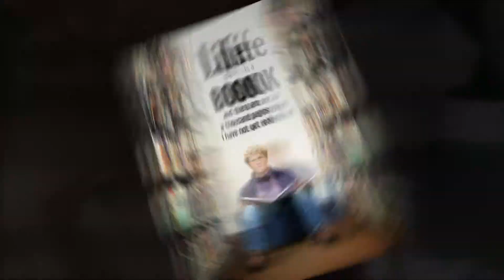Jacob Mosteller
Jacob's Senior Photo Session